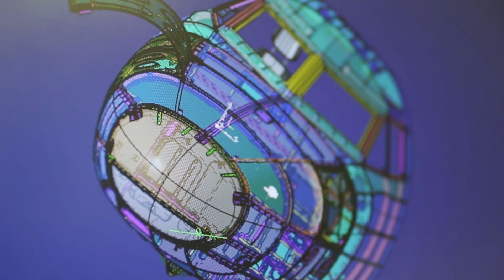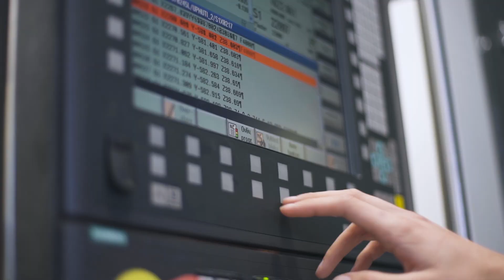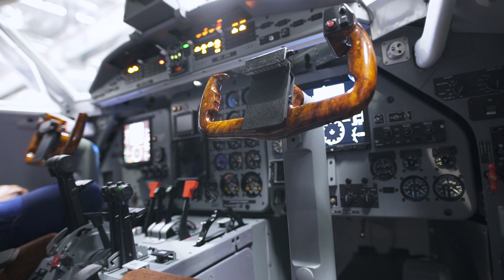VMware Solutions Transform Manufacturing at Aircraft Industries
Production plans in modern manufacturing rely on vast amounts of data, logging every particle, screw, seal, what was done, by whom and when. But at Czech manufacturer Aircraft Industries, legacy IT and limited security held the company back from its ambition to become a data-driven, digital-first manufacturer. By deploying VMware vSAN, the company can now ensure the continuity of production with zero downtime, plan more efficiently and implement of other business requirements in production.